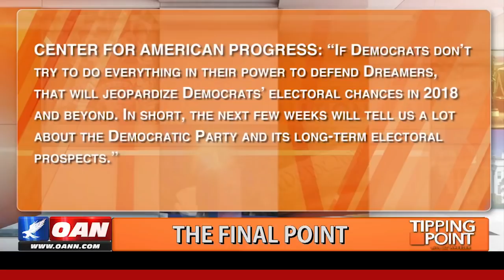4 bombshells the mainstream media ignored this week!